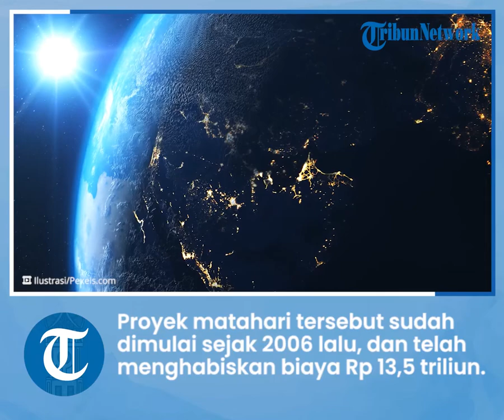Video Detik-detik Cina Luncurkan Matahari Tiruan yang Disebut 5 Kali Lebih Panas, Ini Faktanya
TRIBUN-VIDEO.COM - China baru-baru ini menciptakan matahari tiruan yang panasnya disebut 5 dari yang asli.

Namun apakah video itu benar-benar saat China melauching matahari tiruan? berikut faktanya.

Hal ini lantas menghebohkan dan menuai pujian warganet atas keberhasilan China.

Dalam video yang beredar itu tampak banyak orang berkumpul di tepi pantai menyaksikan yang disebut matahari buatan diluncurkan.

Dari jauh terlihat cahaya berwarga oranye kemerahan dan tampak berbentuk bulat perlahan meluncur ke atas.

Warga tampak heboh bersorak dan merekam momen itu.

Dalam banyak video dibubuhi keterangan bahwa itu merupakan momen saat China melaunching matahari buatan.

Namun, setelah ditelusuri video itu bukan merupakan pelepasan matahari tiruan yang dibuat China dalam pemberitaan.

Video itu, hanya merupakan proses peluncuran roket.

Dikutip Tribun-video.com dari space.com, China baru saja memecahkan rekor terbaru dari matahari buatannya.

Matahari buatan China mengeluarkan panas 70 juta derajat celcius atau sekitar lima kali lebih panas dari matahari asli.

Para ilmuwan berharap, hal ini bisa membantu manusia untuk menciptakan energi bersih tak terbatas.

Benda itu disebut matahari buatan karena mampu meniru raksi fusi nuklir yang menjadi tenaga dari matahari asli dengan menggunakan hidrogen dan gas deuterium sebagai bahan bakar.

Proyek matahari tersebut sudah dimulai sejak 2006 lalu, dan telah menghabiskan biaya 701 juta poundsterling atau setara Rp13,5 triliun. (Tribun-video.com)